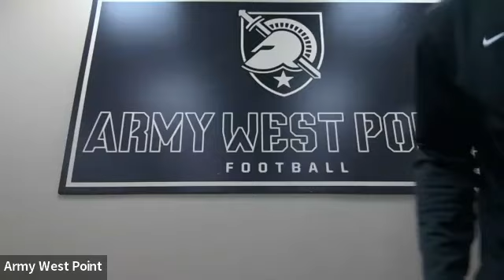Post-Spring Practice (4/15) GBK Interview with Safety Quindrellan Hammonds